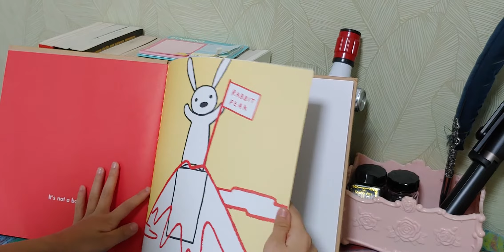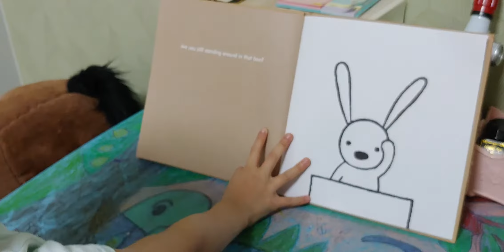NOT A BOX